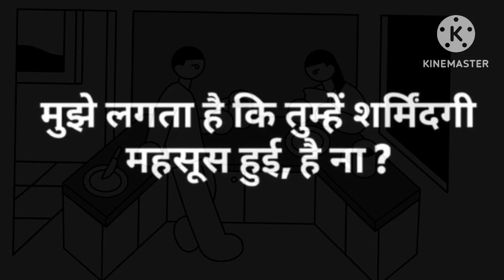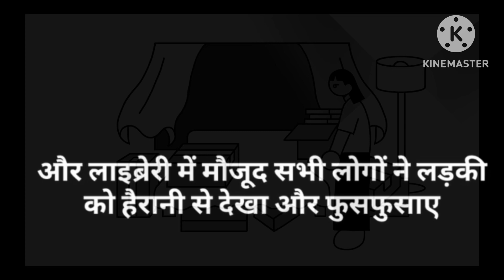ladko se bachkr rahana the (moral story )